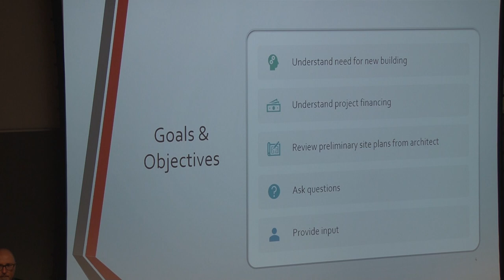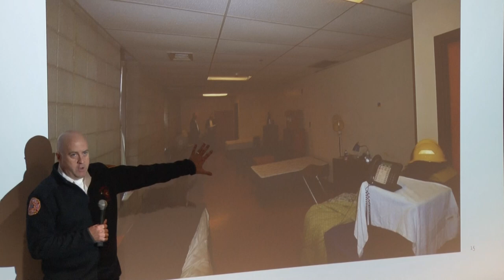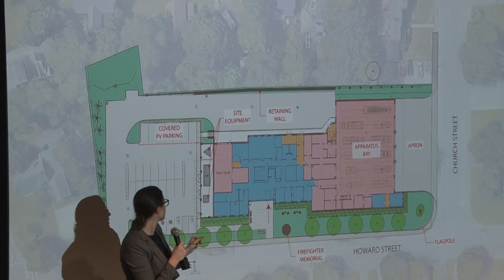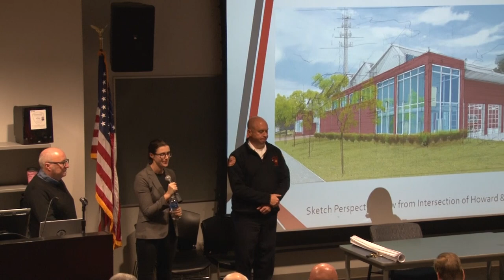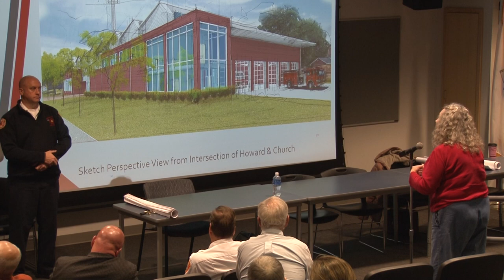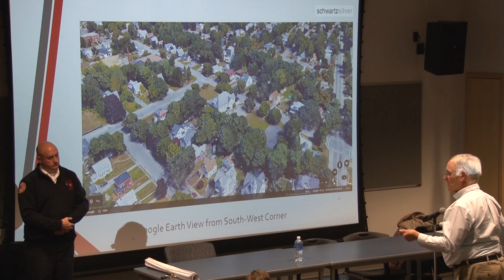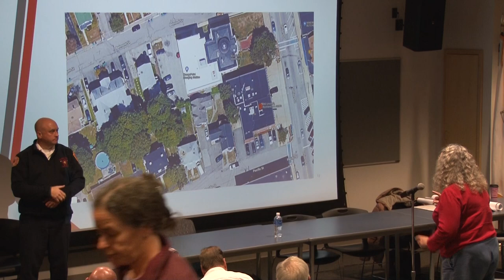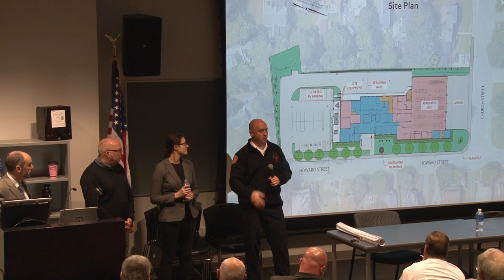Fire Station Building Project Outreach Meeting- November 30,2022